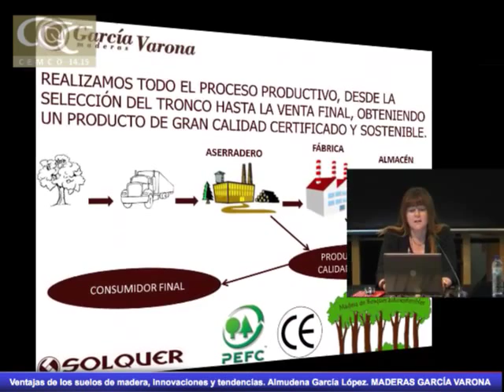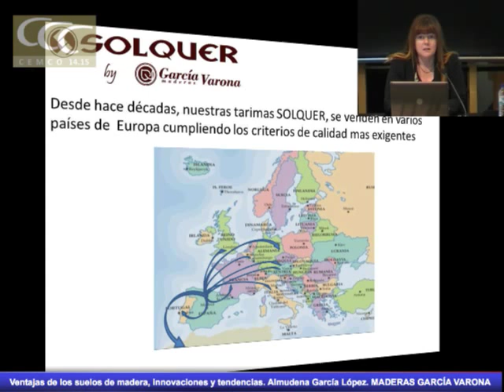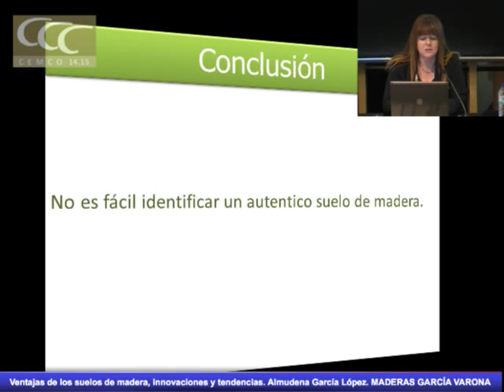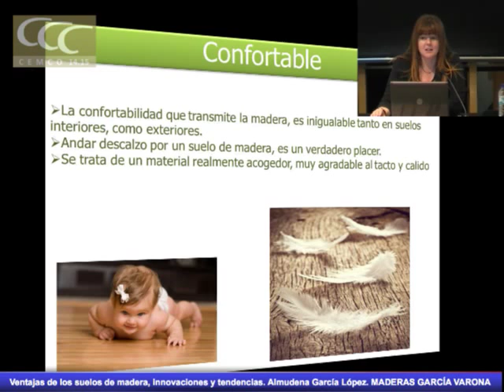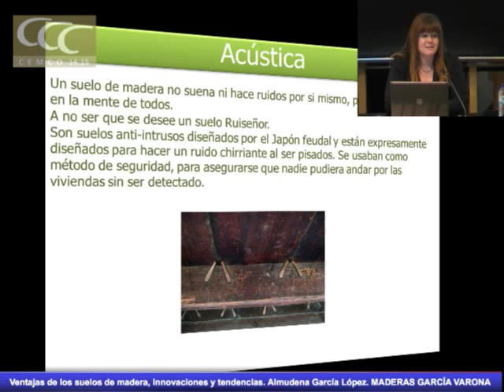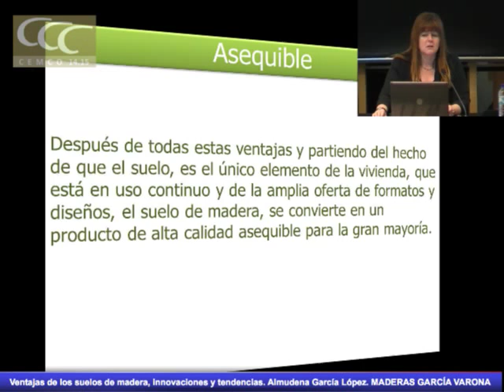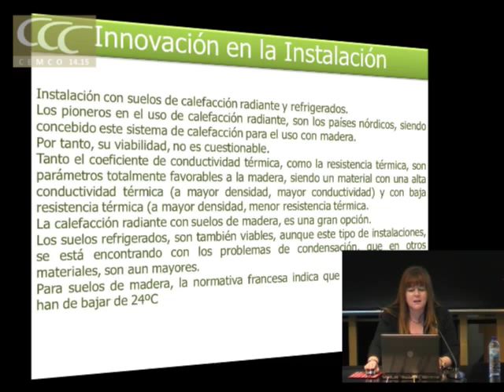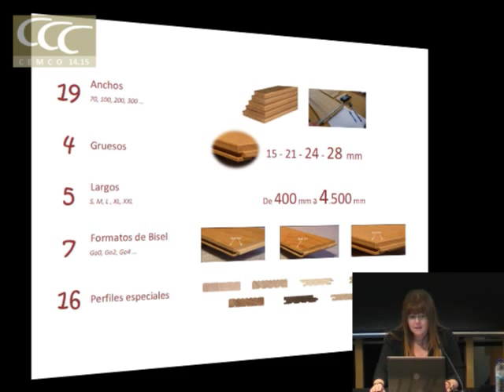Ventajas de los suelos de madera, innovaciones y tendencias. Maderas García Varona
Ventajas de los suelos de madera, innovaciones y tendencias
Almudena García López. Directora. Maderas García Varona